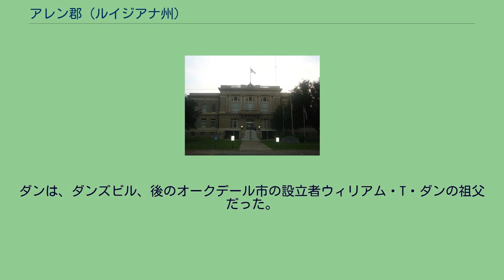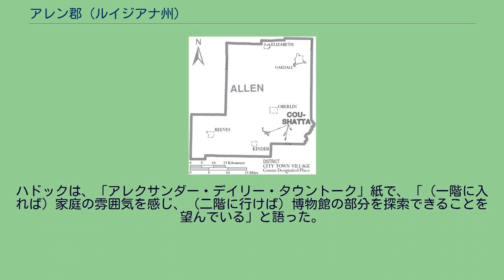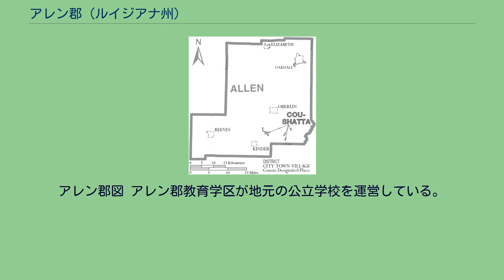アレン郡 (ルイジアナ州)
オバーリン市にあるアレン郡庁舎 アレン郡（アレンぐん、英: Allen Parish）は、アメリカ合衆国ルイジアナ州の南西部に位置する郡である。
2010年国勢調査での人口は25,764人であり、2000年の25,440人から1.3％増加した。
郡庁所在地はオバーリン市（人口1,770人）であり、同郡で人口最大の町はオークデール市（人口7,780人）である。
アレン郡は元南軍の将軍でルイジアナ州知事を務めたヘンリー・ワトキンス・アレンに因んで名付けられた。
1912年にカルカシュー郡の北東部が分離してアレン郡になった。
2008年9月27日、アレン郡観光委員会がオークデール市の2階建て建物にレザーウッド博物館を開館した。
この建物は20世紀初めに病院として使われており、女性達が二階のバルコニーで出産の時を待っていた。
この博物館は郡内の農業と林業の歴史に焦点を当てている。
二階には稲の茎を切っている写真や機械、初期の歯科と医療の器具、第二次世界大戦時の演習の写真、南軍兵デイビッド・ダンからその妻への手紙などが展示されている。
ダンは、ダンズビル、後のオークデール市の設立者ウィリアム・T・ダンの祖父だった。
教室にはルイジアナの高校スポーツで表彰された人物の展示品がある。
その中でもオバーリン出身のホイル・グランジャーは、ルイジアナ州スポーツの殿堂入りしたヒューストン・オイラーズのスターであり、博物館の開館時には挨拶をした。
その他の展示品としては、コウシャッタ族インディアンに関するものや、郡内で開催されるマルディグラである「クリール・ド・マルディグラ」に関するものがある。
アレン郡観光委員会の会長アダグリア・ハドックは、この博物館の建物が病院として使われていた以外に、寮としても使われ、またレザーウッド家の家屋でもあったと語った。
この家屋は1888年7月3日の完成である。
レザーウッド家はこの建物を1986年に博物館に転用したが、10年後には資金不足のために閉館した。
2005年、この家がアレン郡観光委員会に寄付された。
一階には建築当時の衣類や加工品を含め典型的な家庭内の調度品が展示されている。
ハドックは、「アレクサンダー・デイリー・タウントーク」紙で、「（一階に入れば）家庭の雰囲気を感じ、（二階に行けば）博物館の部分を探索できることを望んでいる」と語った。
エレベーターがあるので、障害者にも対応できる。
ルイジアナ州は建物の修復に65,000ドルを手当てした。
アレン郡は大統領選挙やアメリカ合衆国議会議員選挙で民主党の強い地盤である。
2000年以前に共和党候補者が大統領選挙でアレン郡を制したのは、1972年のリチャード・ニクソンが最後になった。
2000年の大統領選挙では共和党のジョージ・W・ブッシュが接戦でアレン郡を制し、この時からは共和党の地盤になってきた。
2008年の大統領選挙でもジョン・マケインがアレン郡総投票数の3分の2近くを獲得した。
連邦議会下院では第4および第5選挙区に属し、どちらも共和党議員を送り出している。
州議会下院では第32選挙区に属し、民主党議員を送り出している。
上院は第28選挙区であり、やはり民主党議員を送り出している。
アレン郡図 アレン郡教育学区が地元の公立学校を運営している。
Residents are zoned to Allen Parish Schools . 地理